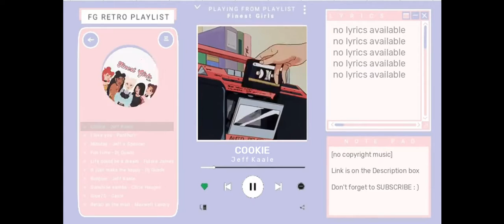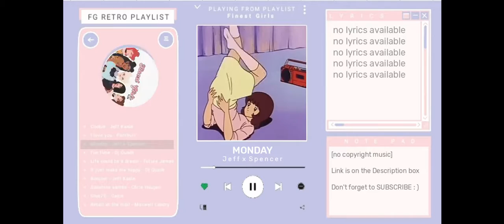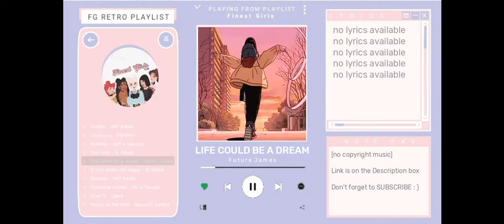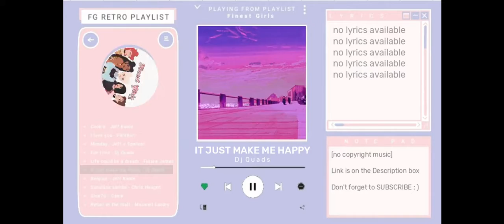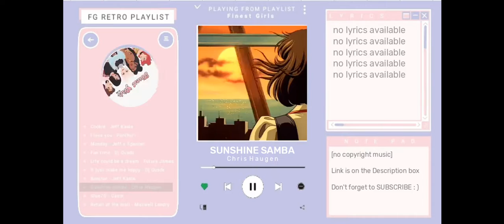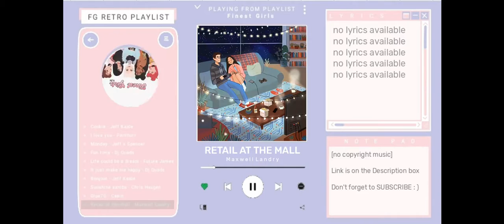Old songs but its lofi remix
Hey guys :) Hope you enjoyed these aesthetic beats!! Comment your favorite part of the video in the comment section, and what types of beats you'd like.

0:00​ - 0:12​ - Intro
0:12​ - 0:38​ - Verse
0:38​ - 0:51​ - Pre-chorus
0:51​ - 1:16​ - Chorus A / Hook A
1:16​ - 1:42​ - Verse
1:42​ - 1:55​ - Pre-Chorus
1:55​ - 2:46​ - Chorus B / Hook B
2:46​ - 2:59​ - Verse
3:00 - 3:59 - Pre-chorus
4:00 - 4:59 -Chorus C/ Hook C
5:00- 5:59 -Chorus D/ Hook D
6:00 -6:59 - Verse
7:00 -7:14 -Outro